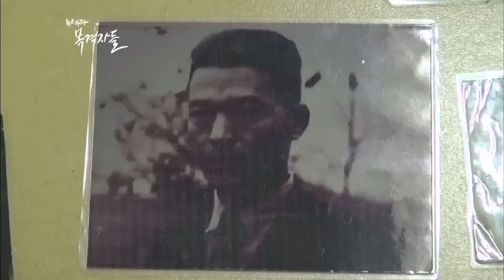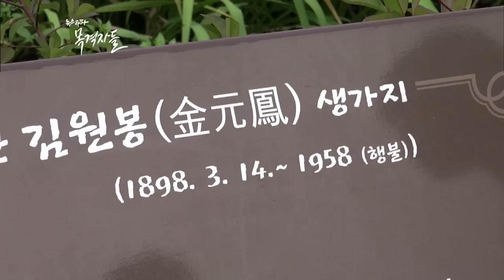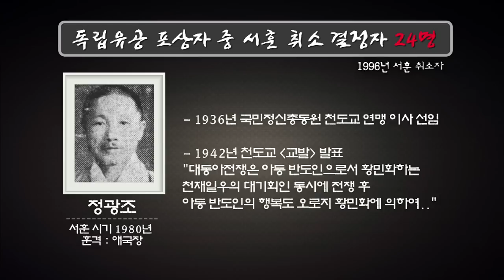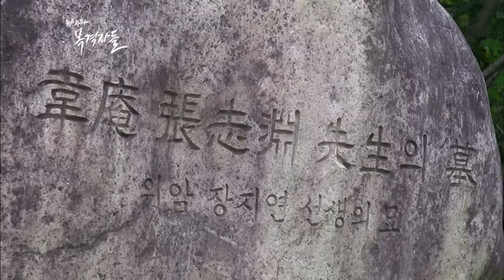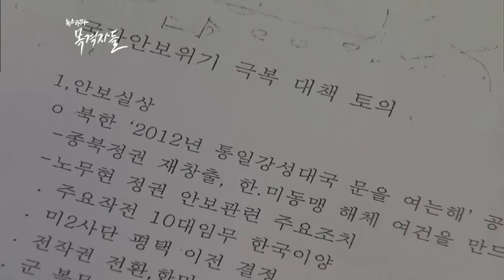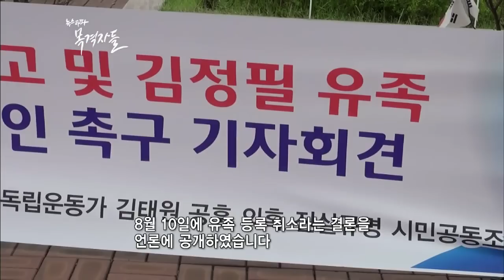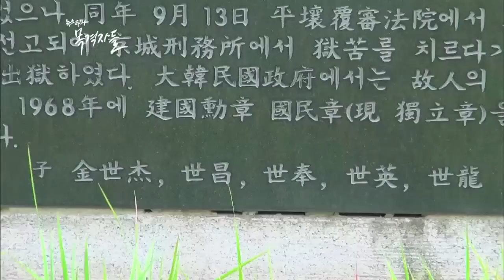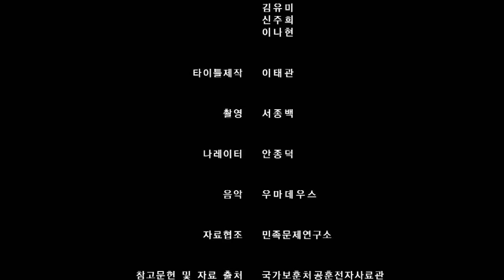뉴스타파 - 목격자들 21회 "해방 70년 특별기획 : 누가 애국지사를 욕보이는가?"(20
1948년 정부 수립 이후, 독립 유공자로 서훈을 받았다가 친일 행적이 밝혀져 서훈 자격이 박탈된 이는 모두 24명입니다. 하지만 이 중 절반은 여전히 훈장을 반납하지 않았고, 아직 국립현충원에 안장 돼 있는 사람도 3명입니다.

친일반민족행위자와 가짜 독립유공자가 애국지사 묘역을 차지하는 나라, 진짜 독립운동가는 여전히 설 자리가 없는 현실을 카메라에 담았습니다.